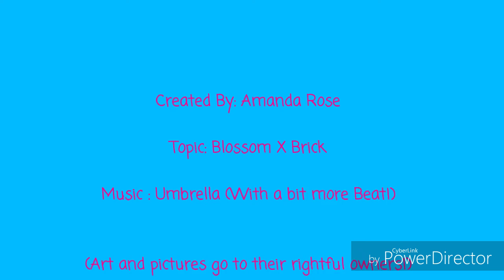BlossomXBrick ~Umbrella~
I would be inspired if i had many subs,likes, and comments!

I disabled the comment section so nobody could judge me by my favorite ship!